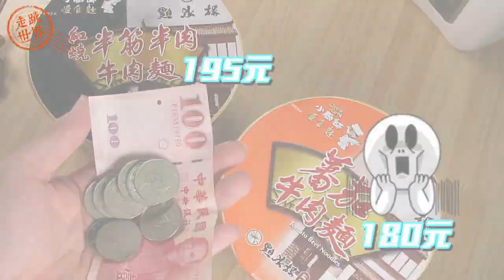【超認真試吃 】小廚師x點水樓 牛肉麵泡麵．真實開箱